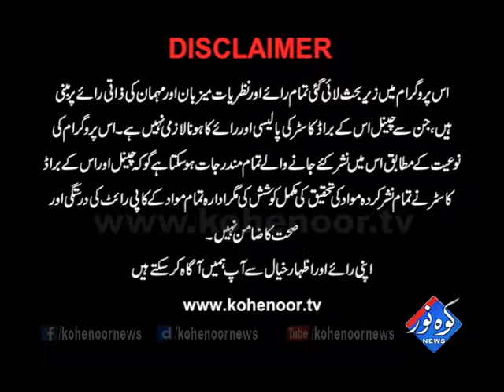Kohenoor Special 14 05 2017